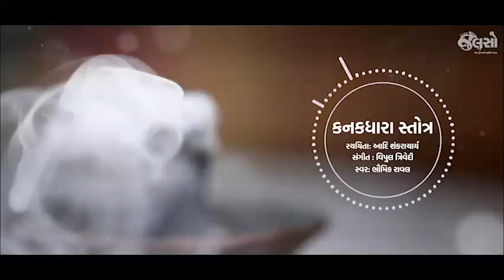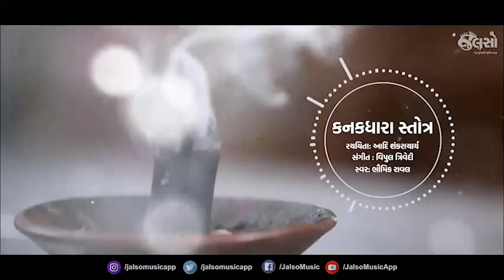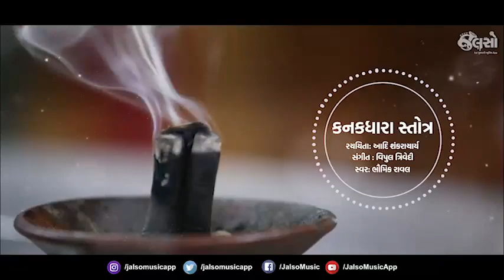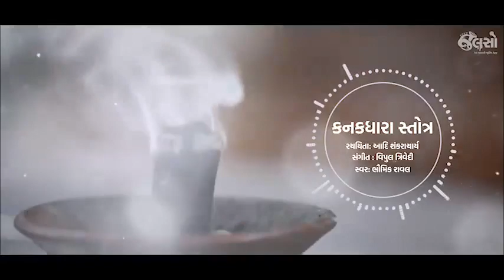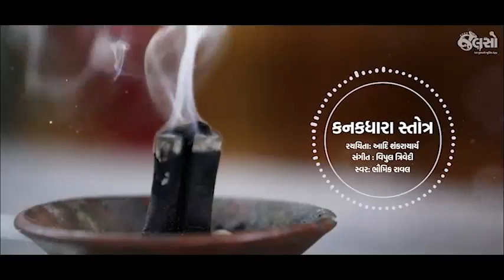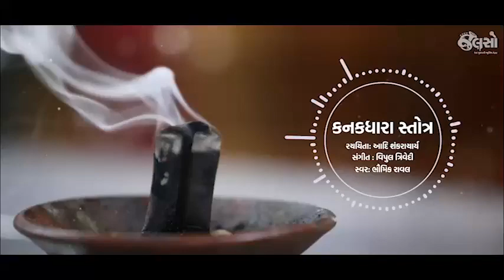KANAK DHARA STOTRA (DEVOTIONAL)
ભગવાન આદિ શંકરાચાર્ય દ્વારા વિરચિત કનકધારા સ્તોત્રમાં ભગવતી લક્ષ્મીના ગુણ,સ્વરૂપ અને તેમનાં પૂજનનો મહિમા બતાવ્યો છે. ભગવાન શંકરાચાર્યએ ક્ષીરસાગરમાં વસતા અને ભગવાન શ્રી હરિના હૃદયમાં વિરાજિતા દેવી લક્ષમીનો જે વ્યક્તિ મનથી, વચનથી અને  પોતાના વ્યહારમાં શુદ્ધતા રાખી કર્મ  કરે છે તેના મનોરથ ભગવતી પુરા કરે છે. એવો ભાવ આ સ્ત્રોત કહેવામાં આવ્યો છે.

Devi Sthotram, Jay Matadi, Kanakdhara Stotram, Navratri, Amdavad